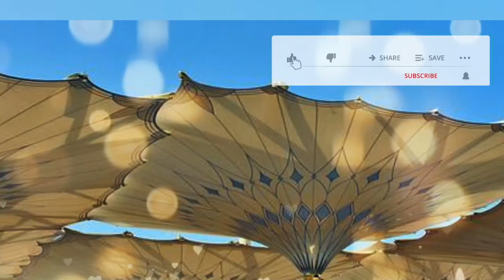shab e barat | shabe barat ki kuchh aise hakaiq Jo aapke hosh Uda den.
3 Beautiful Dua On Night Of Shab e Barat 2023 15 Shaban ki ki Raat 3 Duain Zror mangy

Welcome to this video, Ajj mein app ke sath Shab e Barat ki Fazilat,Shab e barat ki dua,Shab e Barat ki ibadat, Shab e bARAT Ka Wazifa aur Shab e Barat ki haqeeqat Share karon ga.aur Shab e Barat ki Raat Ya 3 Duain Zror parh lane.JAZZAK ALLAH.